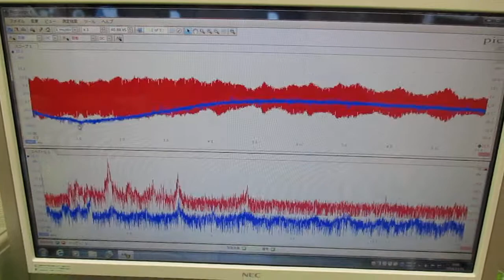メガヘルツの超音波発振制御プローブを利用した実験動画 ultrasonic-labo